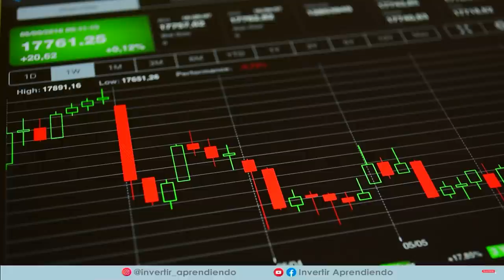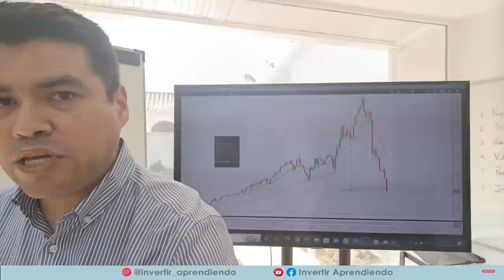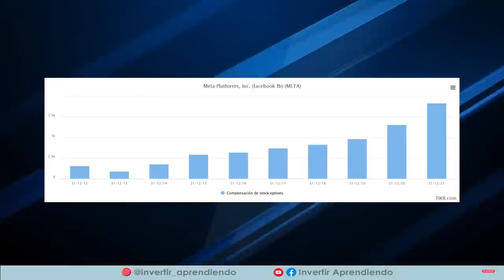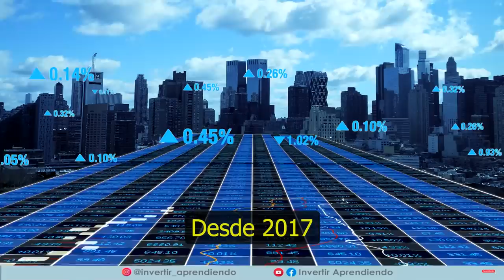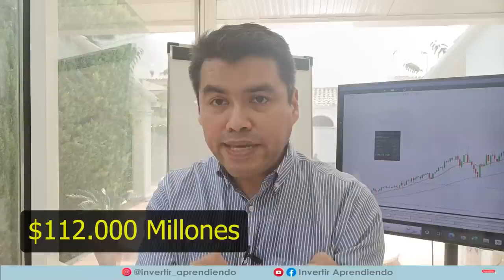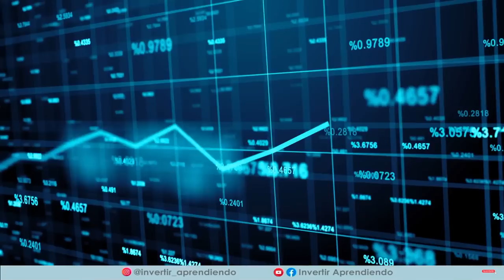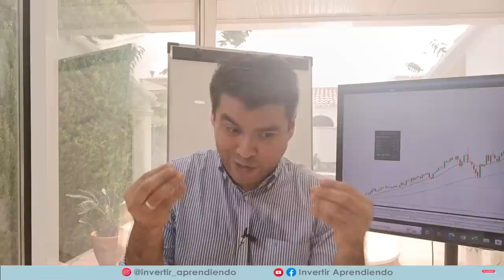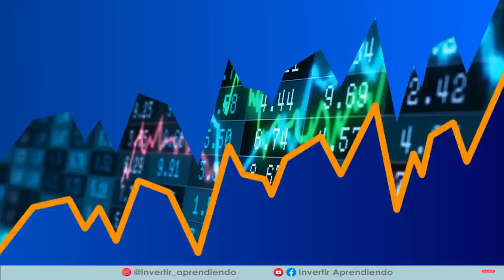🔴 URGENTE - El FIN de FACEBOOK empezó: Así lleva Marck Zuckerberg a su compañía a la RUINA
🔴 POR QUÉ META (FACEBOOK E INSTAGRAM) SE ESTÁ HUNDIENDO EN BOLSA?